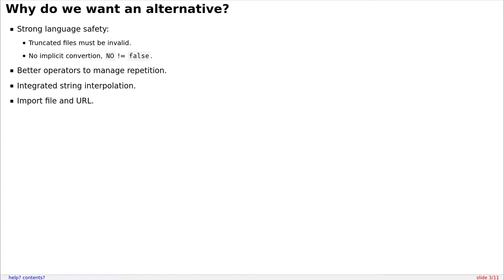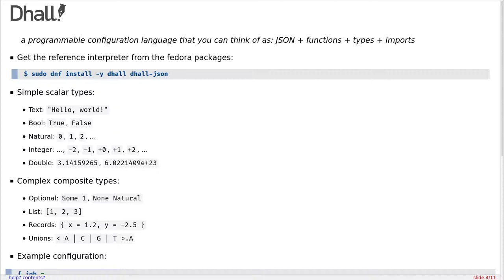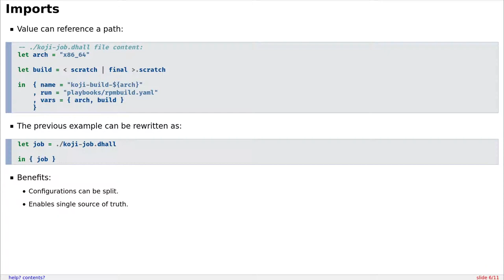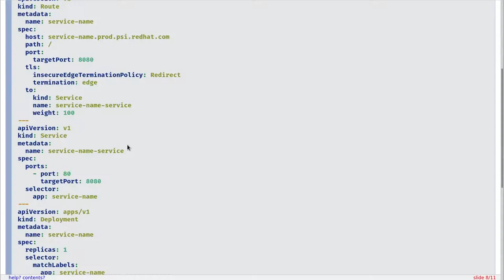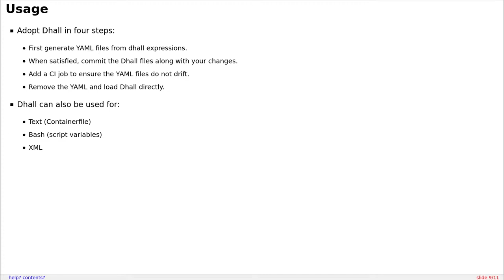Dhall: A Strong Alternative to YAML - Tristan De Cacqueray - DevConf.CZ 2021